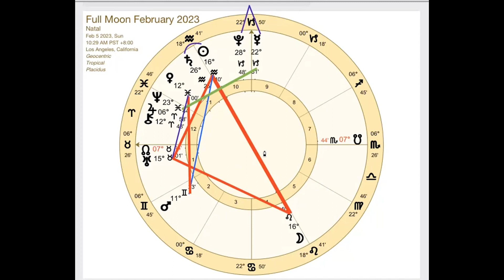EVERYTHING IS ENERGY - Full Moon Meditation Teachings with Diana Lang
Diana Lang is the author of OPENING TO MEDITATION and a spiritual counselor and teacher of meditation in the City of Angels.